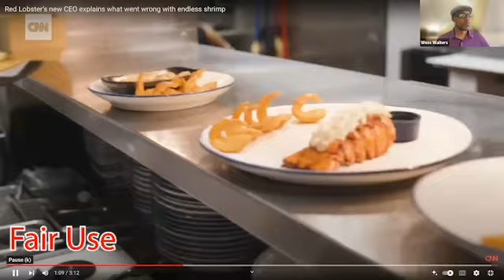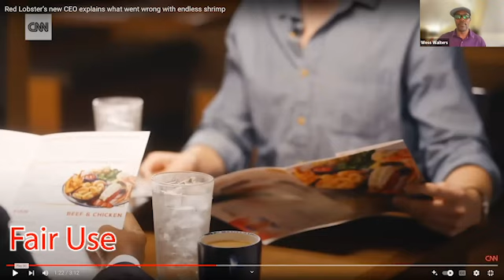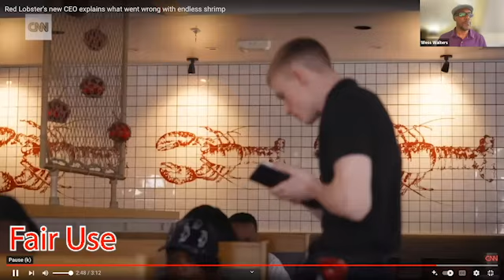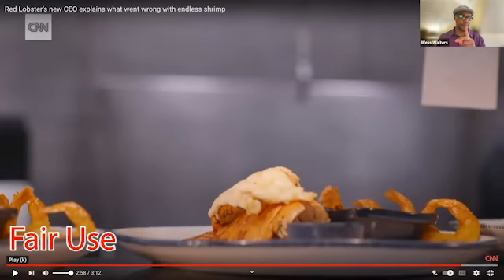The Renaissance of 🦞 Red lobster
In this video Wess gives his reaction to Red Lobster's new CEO and the changes he brings being the new captain of the ship.